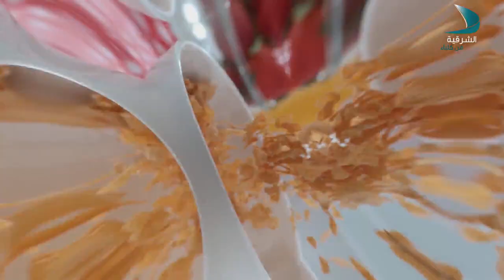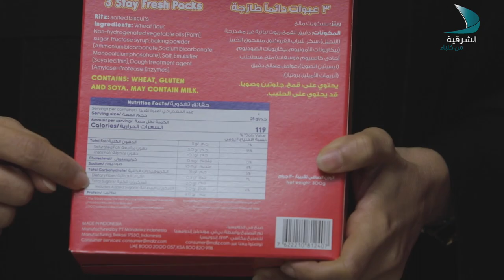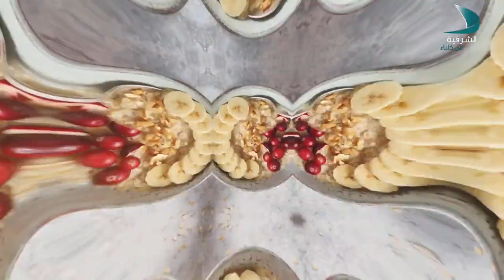عزيزي المستهلك | المكونات والبطاقة الغذائية - الحلقة 15